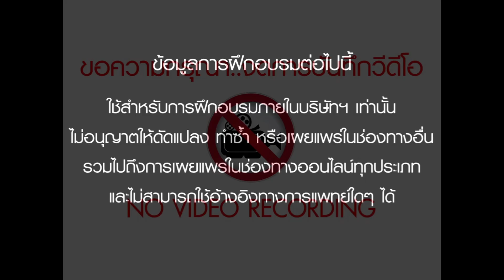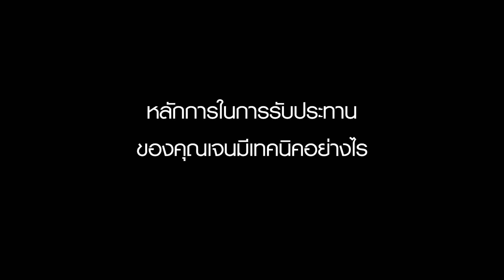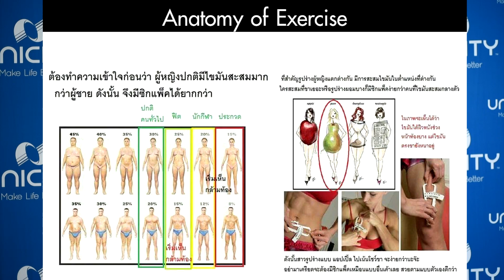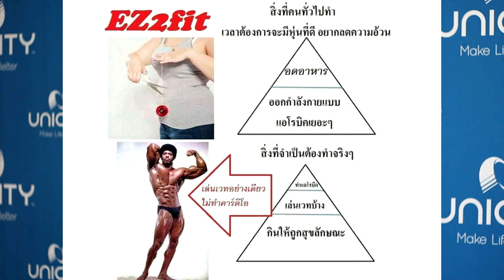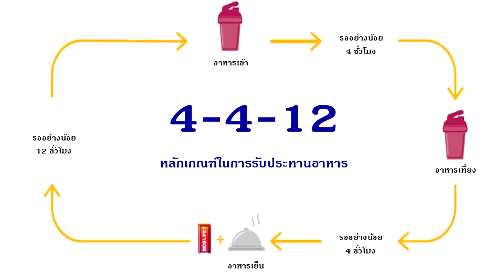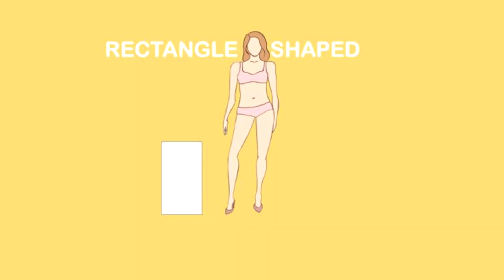Training : Well-Being With healthy Eating And Exercise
WELL-BEING WITH EATING AND EXERCISE
เทคนิคการกินและออกกำลังกายอย่างมืออาชีพ
เรียนรู้เทคนิคการเลือกใช้สารอาหารร่วมกับการออกกำลังกายอย่างได้ผล พร้อมรับฟังแนวคิดและประสบการณ์ตรงในการดูแลรูปร่างกับมืออาชีพ เพื่อผลลัพธ์ของสุขภาพและหุ่นที่ฟิตแอนด์เฟิร์มจนทุกคนต้องหันมอง

โดย คุณเสาวรัตน์ โวลเกอร์
(Health and Fitness Coach)
รองแชมป์ Miss Fitness, Thailand 2007
รองแชมป์ Body Fitness, Lardford 2008